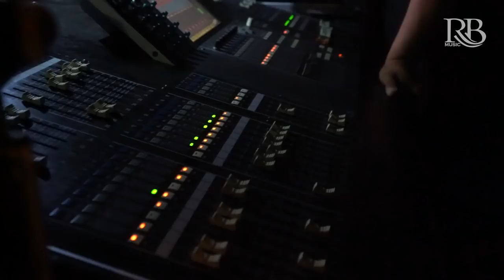Pancho Barraza en Yahualica Jalisco ( 27/Sept/2018 )